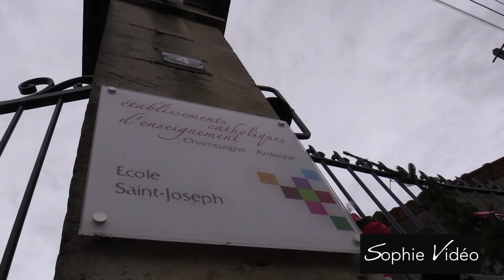Sophie Video Extraits Mannequin Challenge Ecole St Joseph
Sophie Vidéo : reportage vidéo, mariage, tournage, montage, réalisation, production pour les pros et les particuliers.
Sophie Vidéo, le film qu'il vous faut !